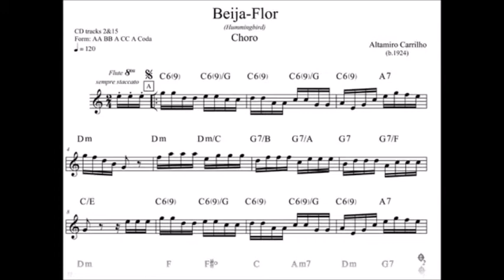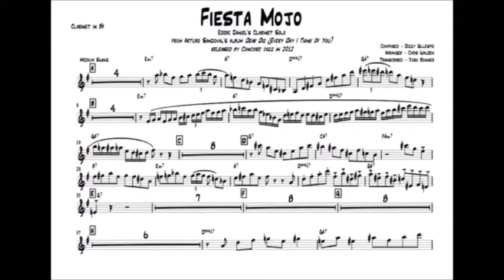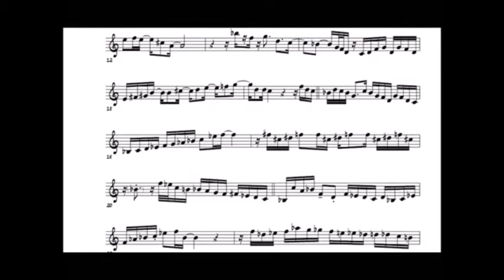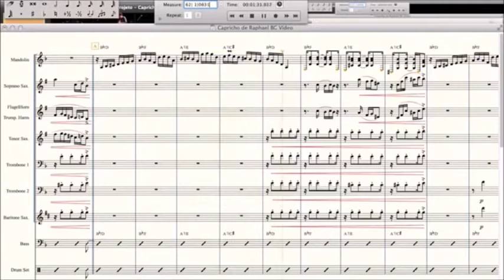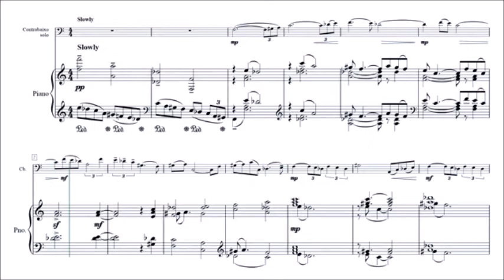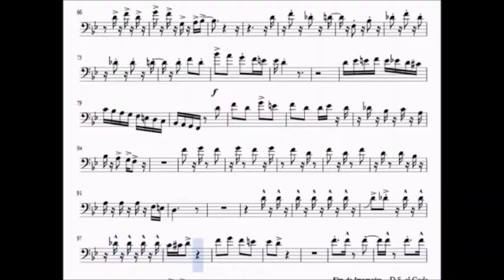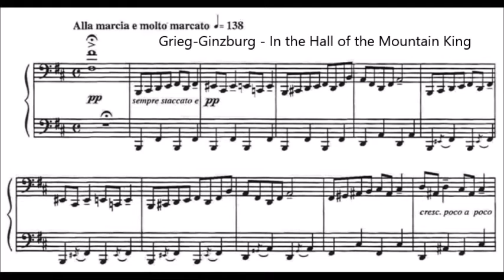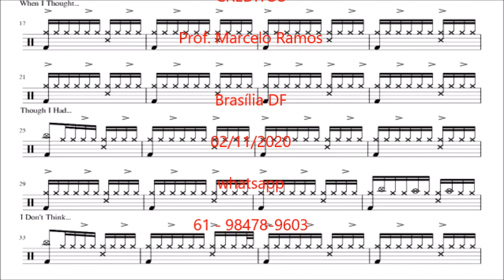Os Instrumentos e suas Claves